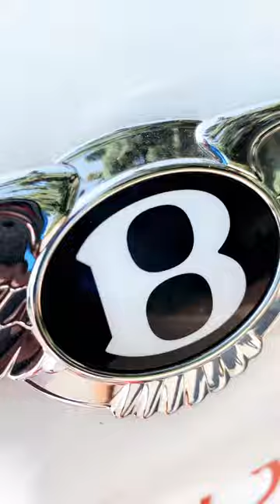250,000$ PARKED OUTSIDE THE CRIB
WHITE ON TAN LEATHER BENTLEY FLYING SPUR